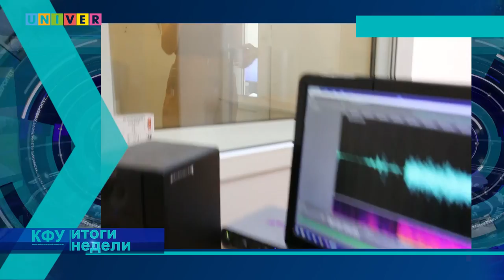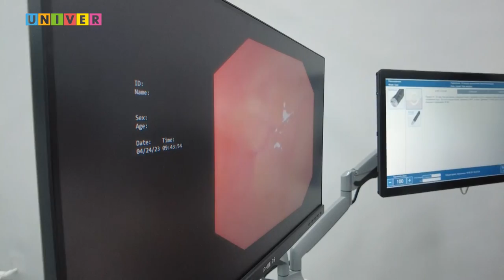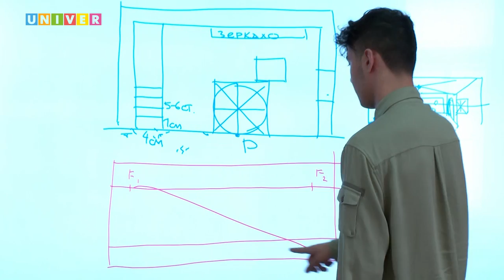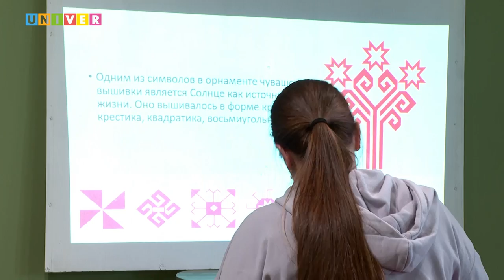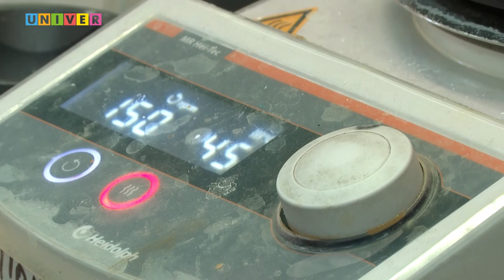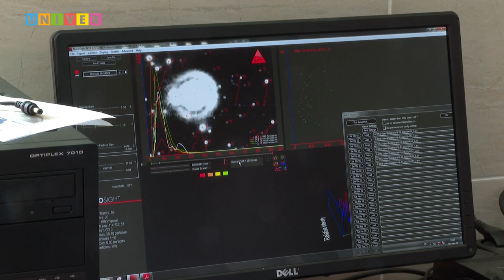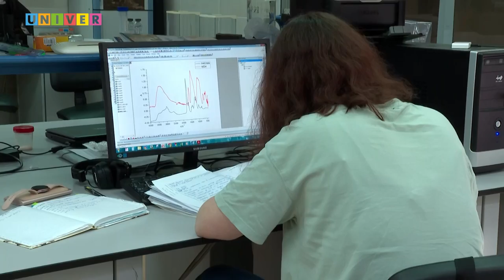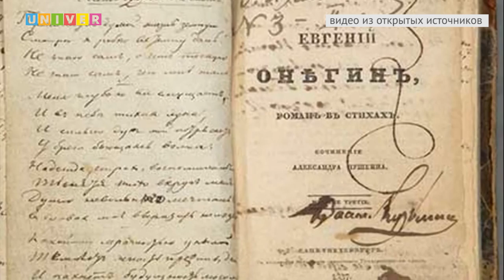КФУ. Итоги недели 92 выпуск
01:50 - Открытие симуляционного центра в Джизаке. Как студенты филиала КФУ в Узбекистане смогут оттачивать свои навыки?
03:53 - Пойти в дизайнеры после 9-го класса. Почему в КФУ открывается новое направление по программе средне-специального образования?
09:53 - Профессия - репортёр. Как журналист становится участников исторических событий?
28:04 - Замена ушедшим. Как казанские химики смогли заменить импортные компоненты для композитных материалов?
32:59 - Пробуй. Знай. Действуй. Как в КФУ прошла встреча школьников, студентов и будущих работодателей?
40:43 - Роман-открытие. Почему «Евгений Онегин» стал золотым фондом русской литературы?